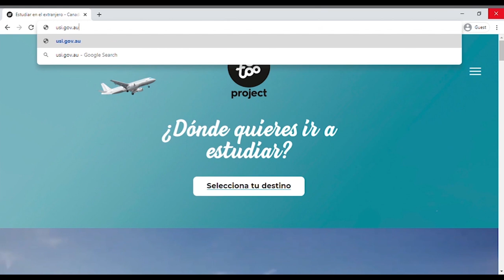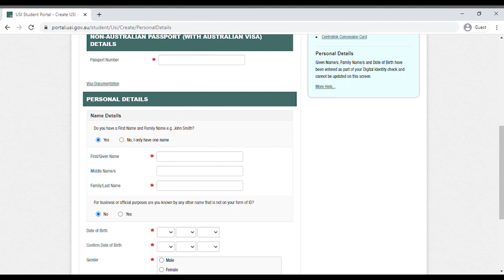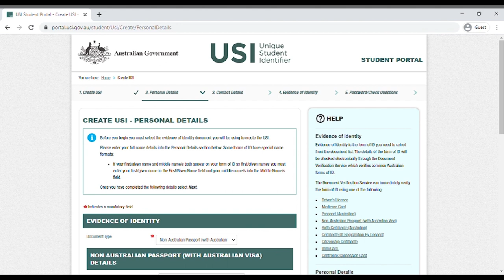Cómo obtener tu USI Number en Australia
En el vídeo de hoy Aglae, Listener del team, nos cuenta todo lo que necesitas saber sobre el Unique Student Identifier (USI).

El Unique Student Identifier (USI) es un número de referencia único e intransferible que el gobierno australiano facilita a los estudiantes. Sirve, entre otras cosas, para recopilar todos los resultados referentes a los estudios que hayas o estés realizando.

Si estás estudiando en la universidad, un curso TAFE o en un curso en una escuela privada de formación vocacional (VET) con la finalidad de obtener un certificado o diploma dentro de Australia, deberás tener un identificador USI. ¿Tienes alguna duda? ¡Contáctanos y te ayudaremos encantadOOs! 😜